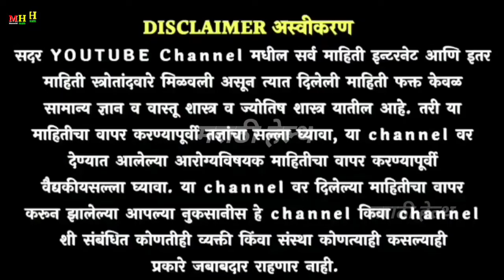तळपायाला ही वस्तू चोळा कितीही भयंकर ताप असो लगेच उतरेल ! Tap gharguti upay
तळपायाला ही वस्तू चोळा

कितीही भयंकर ताप असो लगेच उतरेल ! Tap gharguti upay.

थंडी ताप
थंडी ताप का येतो
थंडी तापावर औषध
थंडी ताप उपाय
थंडी ताप खोकला
थंडी तापावर घरगुती उपाय
थंडी ताप लक्षणे
thandi tap ke
thandi tapavar gharguti upay
thandi tap dokedukhi
 thandi tap sathi gharguti upay
thandi tap alyavar gharguti upay